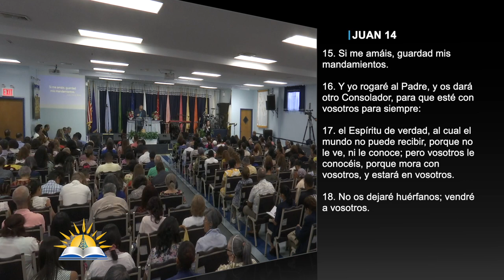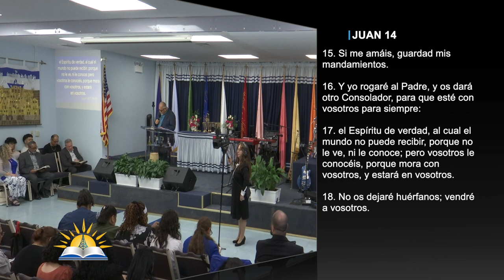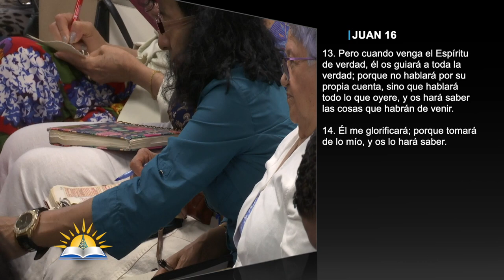Reflexiones sobre el Espíritu Santo - Pastor Juan Sebastia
Predicador: Pastor Juan Sebastia
Tema: Reflexiones sobre el Espíritu Santo

Versos:
Juan 14:15-18, 26
Juan 16:13-14
Éxodo 33:15
Hechos 1:8
Lucas 1:35
Hebreos 13:8
Mateo 28:20
Juan 6:63
Romanos 1:16
Colosenses 3:1-3
Juan 17:12
Juan 20:20
Isaías 17:7
Isaías 25:9

¿Quiénes somos?

CCLI # 11207910
Church Streaming & Podcast License
CCLI # CSPL060797